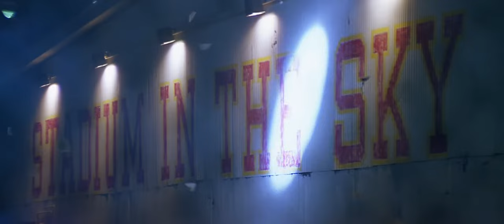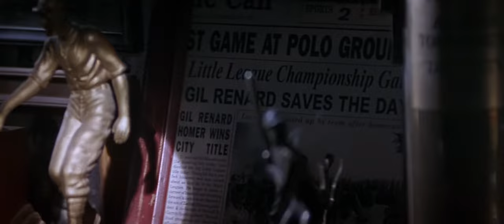The Fan (1996) | Scene: The Stadium in the Sky